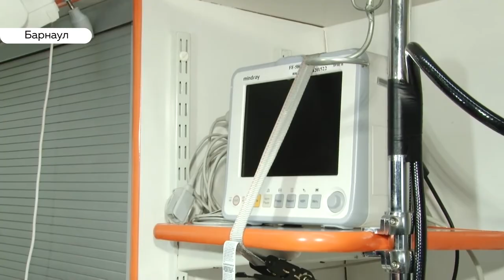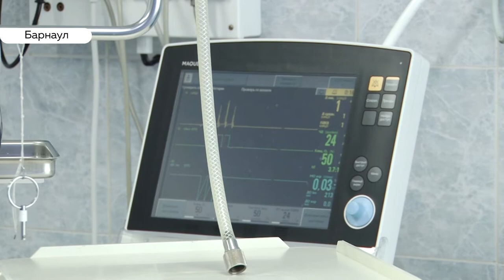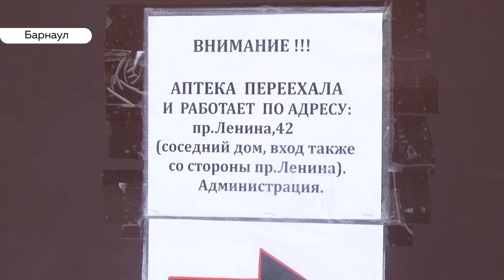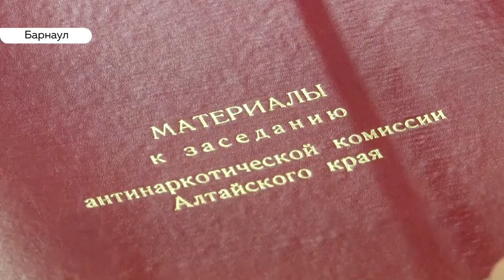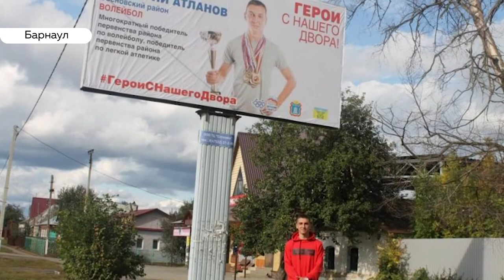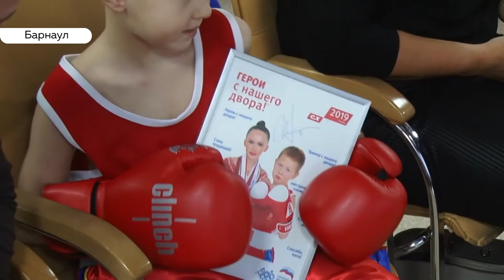«День с Толком». 25.12.2019. Выпуск 19:30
- Барнаульские депутаты будут выбирать мэры открытым голосованием. С этим согласны не все
- Уже не аптека. В исконном здании католической церкви прошла первая рождественская служба 21 века
- Снежные бабы и мужики. В Барнауле прошел чемпионат по лепке снеговиков